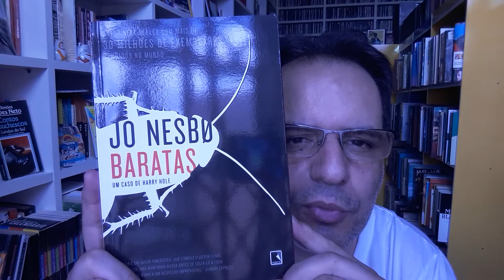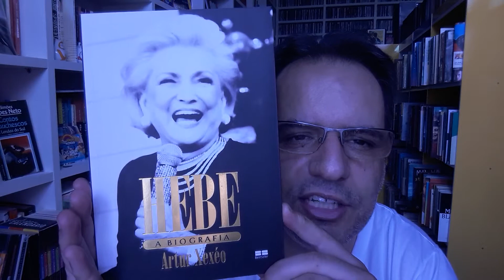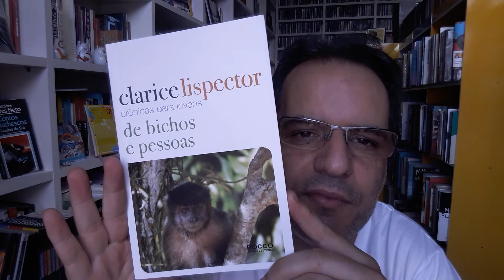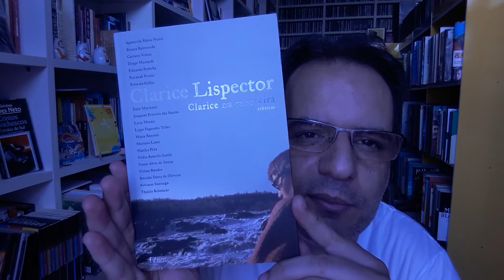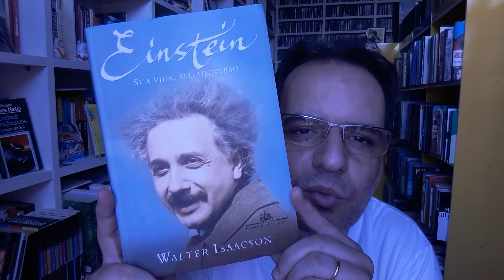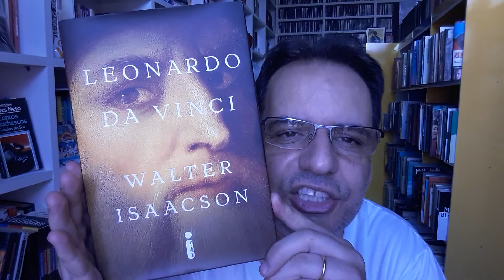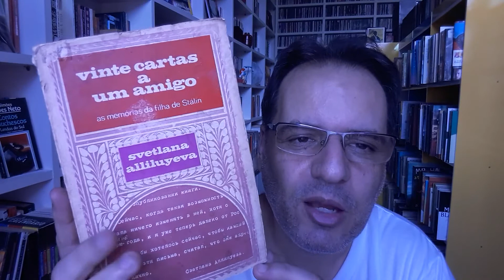01 02 2020 Retrospectiva Leituras 01 2020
Retrospectiva – Leituras – 01_2020
Jo Nesbo – Baratas
Manoel Herzog – A Jaca do Cemitério É Mais Doce
Artur Xexéo – Hebe – A Biografia
Jhumpa Lariri – A Interprete dos Males
Pedro Demo – Participação É Conquista
Chinua Achebe – O Mundo Se Despedaça
Clarice Lispector – Crônicas Para Jovens – De Amor e Amizade
Olírio Plinio Colombo – Pistas Para Filosofar – Temas de Antropologia - Esgotado
Clarice Lispector – Crônicas Para Jovens – De Escrita e de Vida
Clarice Lispector – Crônicas Para Jovens – De Bichos e Pessoas
Clarice Lispector – Crônicas Para Jovens – Do Rio de Janeiro e Seus Personagens
Clarice Na Cabeceira – Contos
Clarice Na Cabeceira – Crônicas
Clarice Na Cabeceira – Jornalismo
Clarice Lispector – Perto do Coração Selvagem
Walter Isaacson – Einstein – A Biografia
Stephen King – Outsider
Walter Isaacson – Leonardo da Vinci
Svetlana Alliluyeva - Vinte Cartas A Um Amigo

Endereço para envio de cartas, livros, presentes e material de divulgação:
André Maia